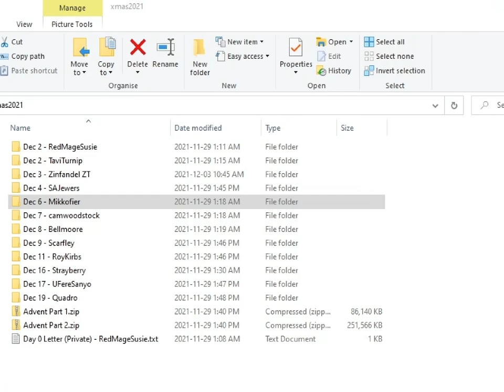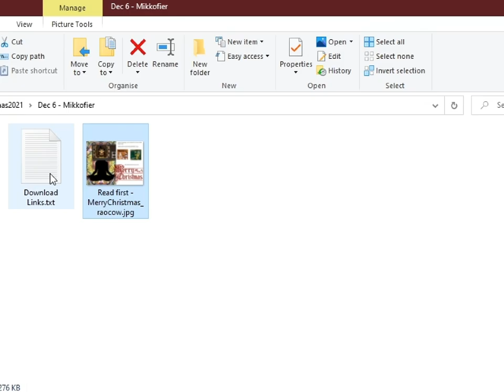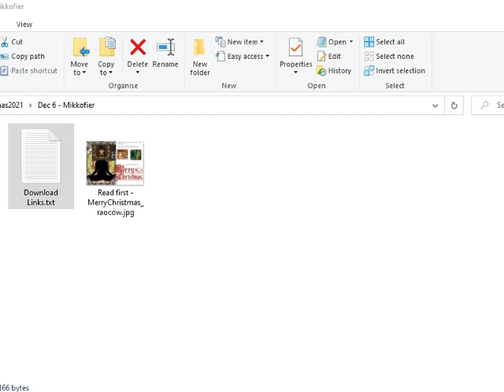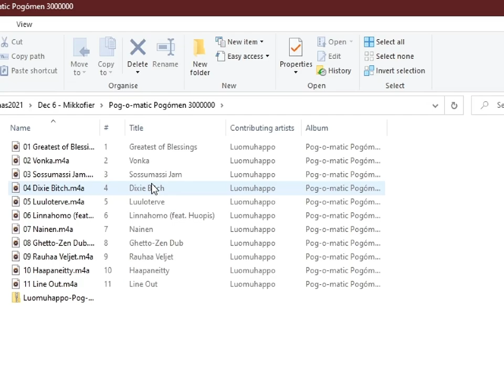A2XT 外伝 2 - dec 6 - six fish a-hopping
man my mario senses are kinda out of wack, haha

such a weird rad level, I love it. and then, a word from finland !